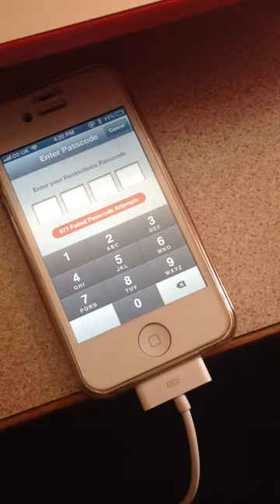Cracking iPhone iPad iOS passcode / restriction code using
I forgot my restriction code on my iPhone that is running iOS 6.1.3. and found out that it actually has a security vulnerability that is still not fixed by Apple. I will post the details later on my blog AddaxSoft.com